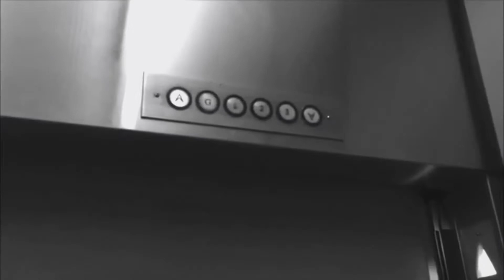THE HOUSE 🏠series! (official Trailer)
A Pose Netflix Series, The House.

Main cast | @mo._mova._ “Mutha” @pink.avk “Jay” @ashleyavakinqueen “Chanel” @winteravakinlife “Sweetie” (tagged Instagram)

Director, Writer & Editor | @mo._mova._
POSE | “the house” Is Netflix series directed by Mo MoVa about a drag queen in the early 90s, who was given the chance to host events for an big time fashion Ferm but, he uses the gifted venue as a ball room night club for the LGBTQ 🏳️‍🌈. He then finds who he calls his “children” and from there they become the strongest walking house...who everyone knows as “THE HOUSE of pose”✊🏾.